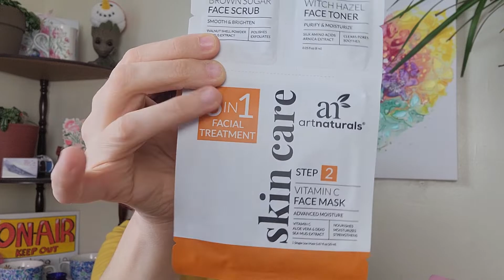Galentine's Day Collab | 8 Giveaways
Hello hello!! Thanks so very much for stopping by to join us for a super fun February Collab!  This is our Galentine's Day Collab!!!  Lots of fun stuff going on here!  Make sure to check on all the channels, linked below!!  Enjoy!!

Must be at least 18 years of age
Mush have a continental US mailing address.
I am not responsible for lost or damaged items once the package has been dropped off at the post office.
Giveaway begins 2/14/22 ends on Saturday 2/21/22 and the winner will be announced at noon that day!

embracing_chaos_with_jenn

Thinking about trying WW? Use this link to get 1 month free!! (I will also get a month free)

 Use this link if you'd like to get $25 off your first Stitch Fix box!!  (I'll also save $25 off of my just box)

 Link to save $5 off your first Skinny Syrup order (I'll also get $5 off my next order)

(I will get $10 in Glossy Box Credit for each use)